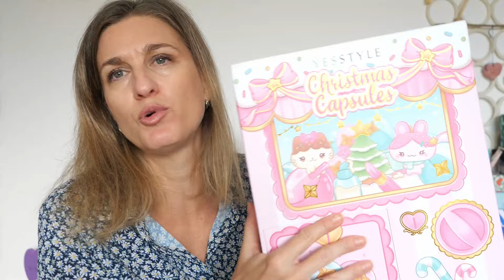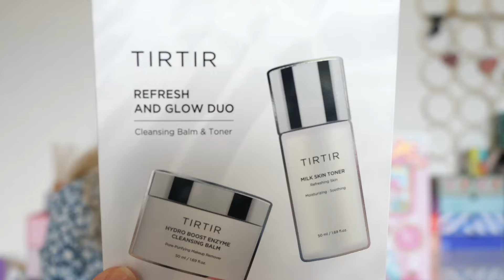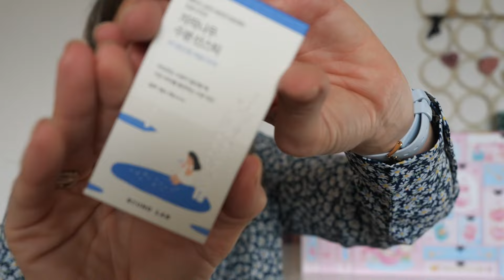CALENDRIER DE L'AVENT YESSTYLE 2024 🎀 PLUS DE 480€ de KBEAUTY 🎉 !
CALENDRIER DE L'AVENT YESSTYLE 2024 🎀 UNBOXING, plus de 480 € de valeur !

Dans cette vidéo, je te partage le calendrier de l'avent YesStyle (réduction sur ce Calendrier de l'Avent avec le code JENBEAUTY) :
Dispo sur ce lien

⚠️ LES DATES A RETENIR :
Pré-commande :  08/10 à 5h du matin (tous les membres YesStyle)
Lancement 1 : 15/10 à 5h du matin
Lancement 2 :  22/10 à 11h du matin
Lancement  3 :  29/10 à 4h du matin (TBC)
Lancement 4 : 5/11 à 4h du matin (TBC)

Les produits du calendrier de l'avent :

Mes sites favoris et codes Promo :
🔗NUSKIN pour créer ton compte et commander sur le site)
🔗 YESSTYLE , Code Reward YESSTYLE: "JENBEAUTY"
🔗MANUCURIST (-15% avec le code NAILBEAUTYJENNY)
🔗AVA & MAY (-40% avec le code JENNIFER-ZG62I)
🔗ANA LUISA (-20% avec le code BEAUTYWITHJENNY20 )